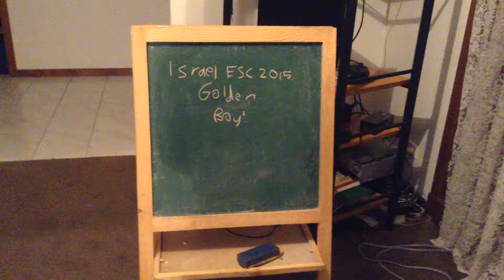AidanHitchcock sings Golden Boy! (Eurovision 2015 Israel)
Here is me attempting (that word 'attempting') to sing Israel's ESC song this year called Golden Boy by Nadav Guedj!